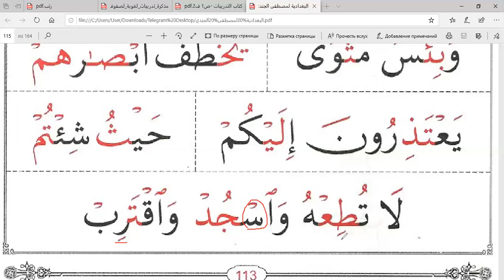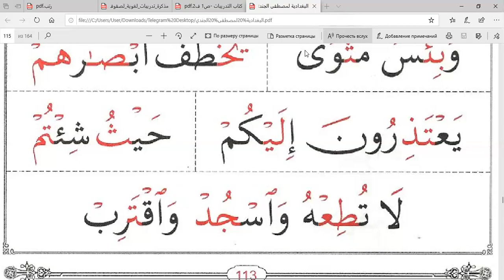الأمثلة لألف الوصل. AAO-114 guruh bilan vasla alifiga misollar.